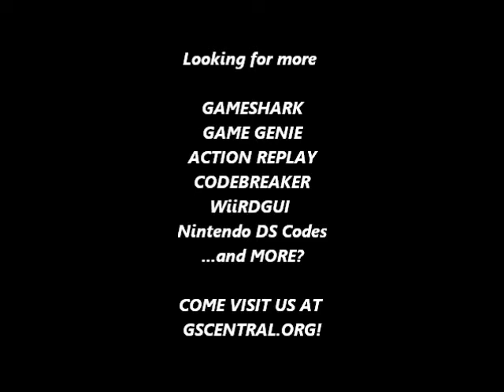GSCentral - Mario Kart DS (NDS) - Always 150cc (AR)